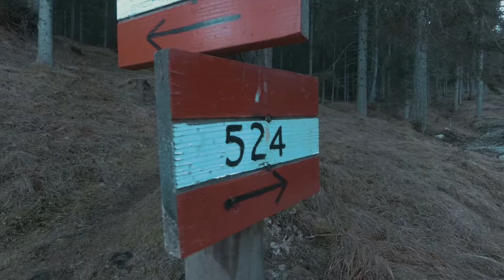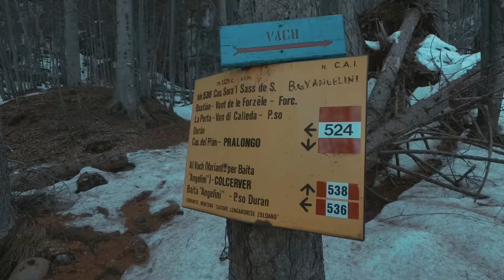Una vista pazzesca! - Bivacco Angelini ▪️mt 1680 slm - Forno di Zoldo (BL)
Partiti da Pralongo (sentiero 524 e poi 536) cartina tabacco 025. Salita per la prima parte molto facile, leggermente più impegnativa solo nel finale. Il tutto reso molto più complesso però dalla neve abbondante e in buona parte ghiacciata che ci ha fatti avanzare con molta lentezza e cautela nella parte finale. Bivacco piccolo ma accogliente, purtroppo tenuto davvero male.. Forse troppo semplice arrivare qui durante la stagione estiva, meriterebbe più cura.